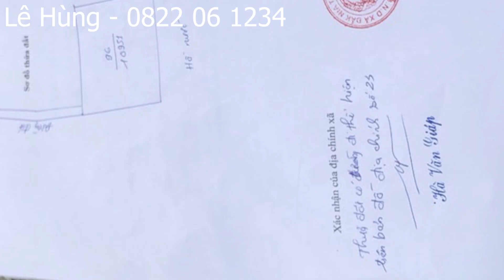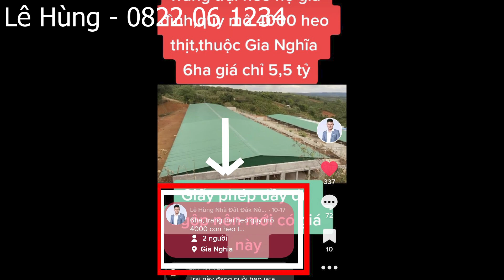BDS Gia Nghĩa Đắk Nông | 1,1ha view hồ đẹp nhất thành phố Gia Nghĩa | Đất rẫy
Diện tích: 1,1ha
Pháp lý : Sổ hồng
Giá: 6 tỷ
130m mặt tiền hồ thông thoáng, đây được coi là lô view hồ đẹp nhất Gia Nghĩa, có sẵn nhà kiên cố, vào là ở luôn, chỉ cách thành phố Gia Nghĩa tầm 6,8km, nằm trên trục QL28 (tuyến đường du lịch của tỉnh Đắk Nông), khu dân cư đông đúc.